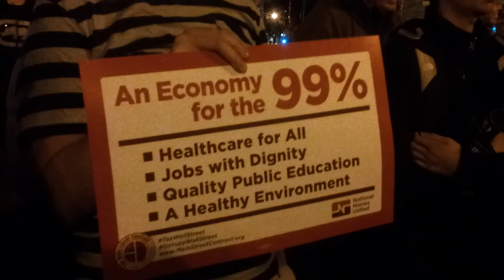Occupy San Francisco - 11-20-11 - Council of Elders Speaks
Three people from the Council of Elders spoke at the rally at the Market Street Occupation.

* Dr. Vincen G Harding - Civil rights activist and friend of Dr. Martin Luther King

* Dr. Gwendolyn Zoharah Simmons - Islamic leader and Student Non-Violent Coordinating Committee leader

* Reverend John Fife - co-founder of the Sanctuary movement